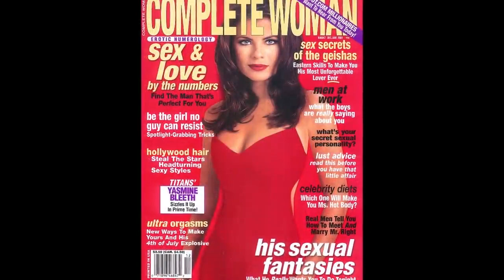Yasmine Bleeth - From Baby to 50 Year Old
Copyright: Yasmine Bleeth.

Go to:
topgamehaynhat.net